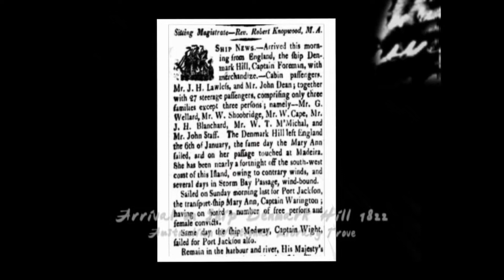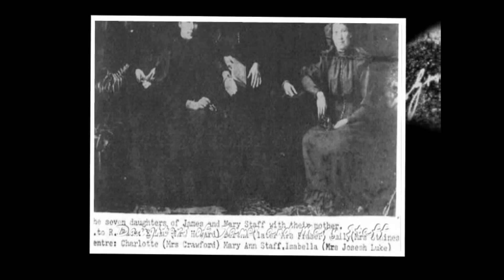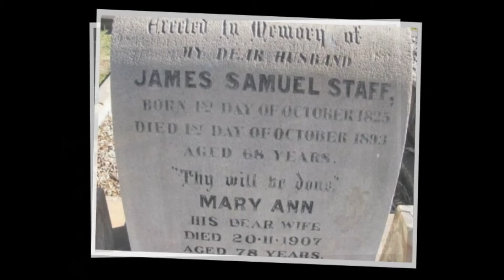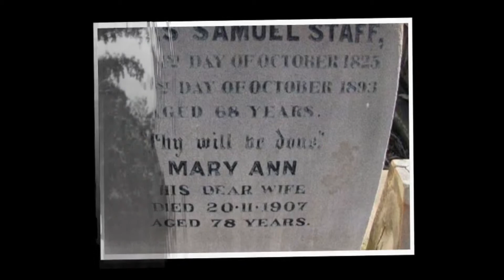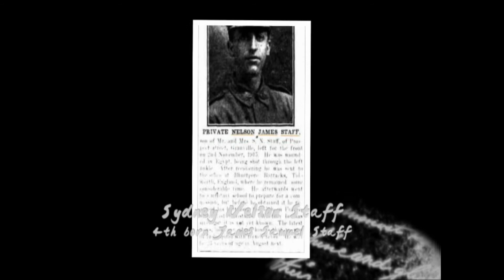Staff Family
A Family History in photographs of the Staff family of Parramatta and Granville